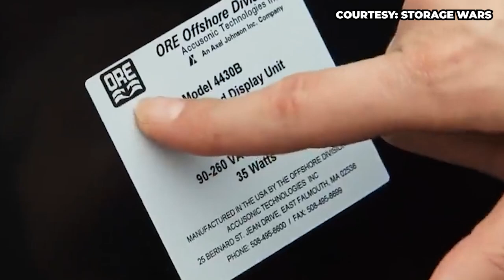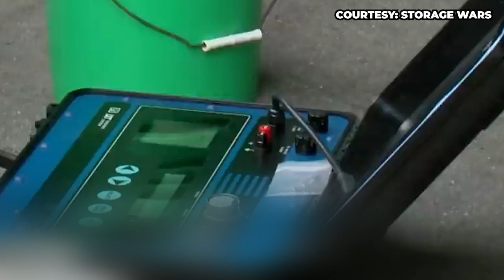WTF Moments On Storage Wars!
Professional buyers go to auctions and explore storage units in search of lucrative and interesting items that could fetch them a big profit.
When rent is not paid on a storage locker for three months in California, the contents can be sold by an auctioneer as a single lot of items in the form of a cash-only auction. The show follows professional buyers who visit storage facilities throughout the state and bid on these lockers. Before each locker is auctioned, the buyers are given five minutes to inspect the contents from the doorway, but may not enter the locker or touch any of the items.

After the day's auctions are completed, the winning bidders' sort through the lockers, estimating the prices they will set on the contents and/or consulting with experts for an appraisal of unusual items. Running totals on-screen display the cost versus the estimated total value, and a final tally at the end of the episode summarizes the buyers' net profit or loss.